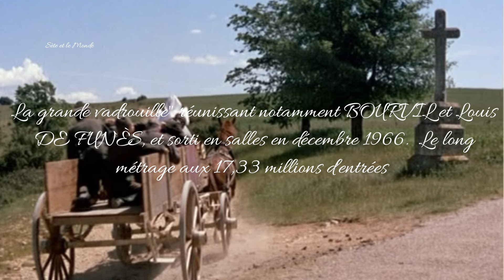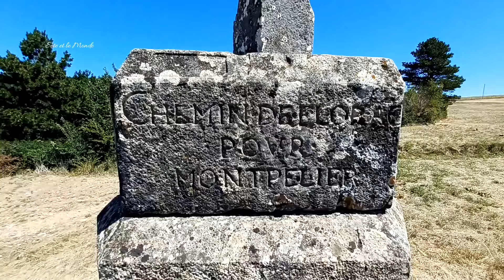Sur les Pas du Lieu de Tournage du Film la Grande vadrouille -Bourvil DeFunès - Croix Neuve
La Grande Vadrouille, l'un des plus grands succès du cinéma français a été, en partie, tourné en Lozère en 1966. À quelques kilomètres du château du Boy le souvenir du passage de La Grande Vadrouille reste présent. Il a imprégné les lieux pour toujours au pays des 400 croix.
La Croix Neuve est située au sommet de la côte du même nom, sur le causse surplombant Mende.Il y a les performances de Louis de Funès et Bourvil, mais il a aussi contribué à la renommée de plusieurs lieux de France, Brenoux Langlade, Mende ,l'aérodrome.
Enfin, surtout celle de la Croix Neuve !
La Croix Neuve de Mende pourrait avoir été érigée pour diverses raisons, telles que la commémoration d'un événement particulier, un acte de piété d'une communauté locale, ou comme un symbole religieux affirmant la foi chrétienne dans la région
La Croix Neuve a été érigée en 1860 sur le sommet d'une colline surplombant la ville de Mende. Elle a été construite pour commémorer le centenaire de la Révolution française et pour marquer un lieu de dévotion chrétienne.
La croix est faite en granite , un matériau local, et mesure environ 7 mètres de hauteur, ce qui en fait un point de repère visible de loin.